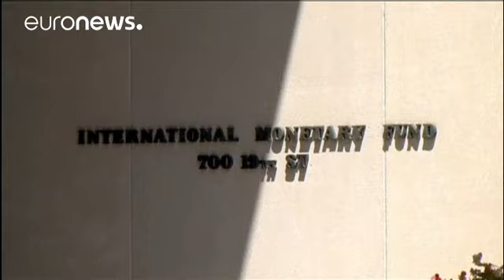La Grecia chiude a nuova austerity: "No alle richieste illogiche dell'FMI" - economy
La UE scalpita, l'FMI prende tempo, Atene si spazientisce

Atene ostenta ottimismo, ma con Bruxelles e Fondo Monetario Internazionale è stallo per lo sblocco della prossima tranche d'aiuti. All'Unione Europea, che sempre più scalpita per una partecipazione finanziaria dell'FMI al programma di salvataggio da 86 miliardi di euro, l'istituto di Washington replica reclamando - in via precauzionale - l'approvazione di ulteriori misure d'austerity. Una richiesta che l'esecutivo greco giudica però irri…